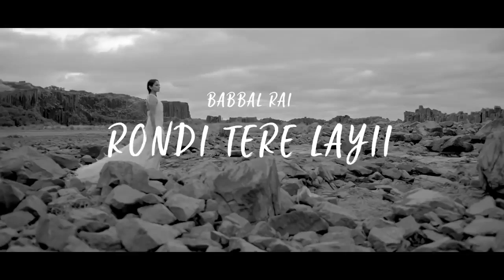Rondi Tere Layi (Official B&W Video) | Babbal Rai | Preet Hundal | Latest Punjabi Songs 2022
Song - Rondi Tere Layi (Full video)
Starring - Babbal Rai, Rubina Bajwa
Singer - Babbal Rai
Lyrics & Music - Preet Hundal